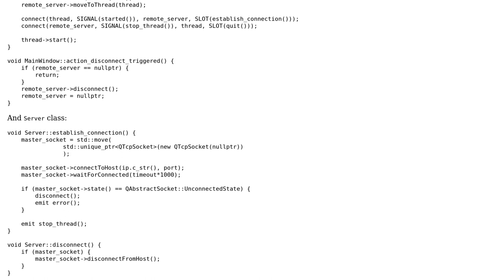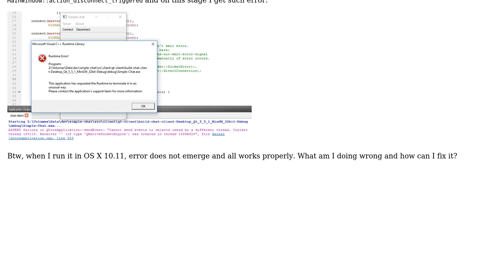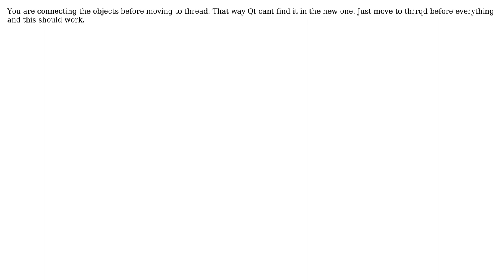Qt Cannot send events to objects owned by a different thread (2 Solutions!!)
Qt Cannot send events to objects owned by a different thread

With thanks & praise to God, and with thanks to the many people who have made this project possible! | Content (except music & images) licensed under CC BY-SA | Music | Images & others | With thanks to user Zaiborg user Rafael Fontes user 0x1337 and the Stack Exchange Network Trademarks are property of their respective owners. You are responsible for your own actions.